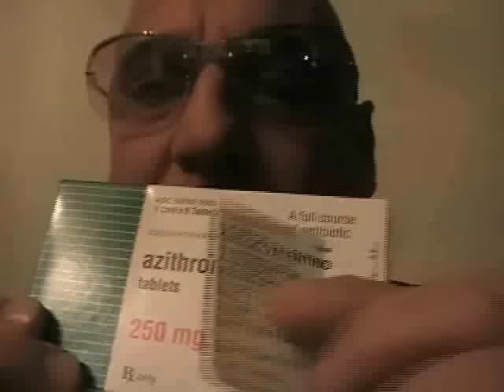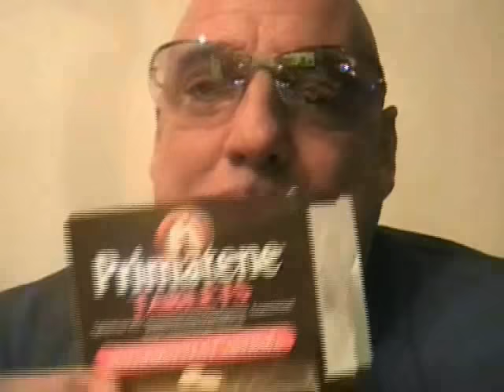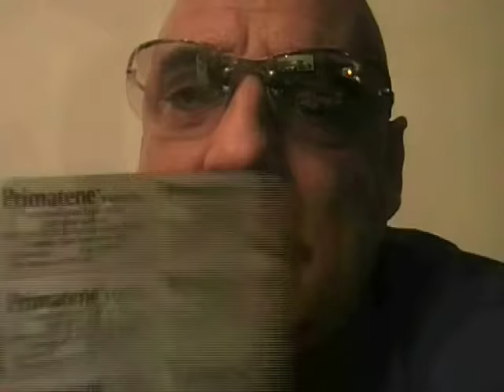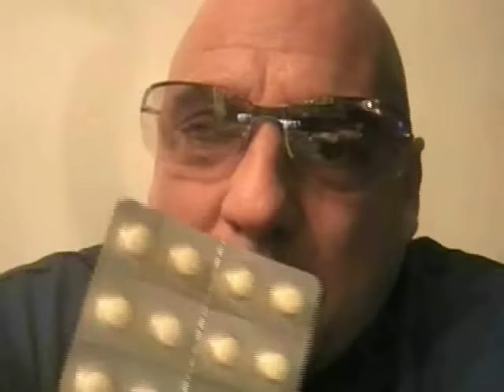Pre Bicep Video RANT.. Plus An Important Crazy Story / Lesson At End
OK MOMO's & FUCKO's ,,,NO..Its NOT the friggin Bicep video..I been sick so relax, it's almost here!!!...It's coming soon... So for now,,,,watch This RANT, No its nothing great I just put it together so you'd have something till I get the Bicep Video done. .As Always watch to the end, there's a STORY ? Lesson at the very end.